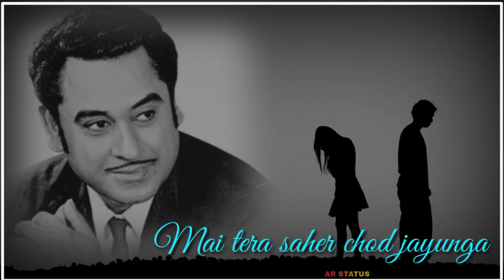kishor kumar sad status ise pahelel ki yaad tu aaye sad status WhatsApp is old song sad for